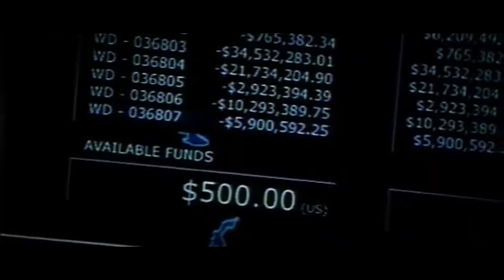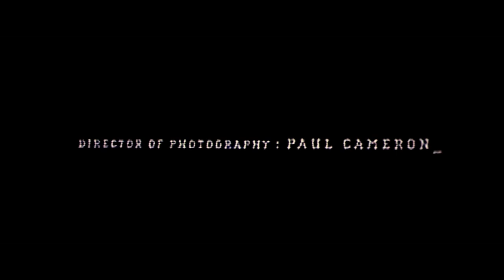Swordfish Alternate Ending; Edited and Re scored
Swordfish (2001), I re-edited the Alternate Ending where Stanley outsmarts Gabriel and Ginger, Blu Ray Theatrical Footage, VHS equivalent Deleted footage,
Re-scored with Extreme Ways by Moby